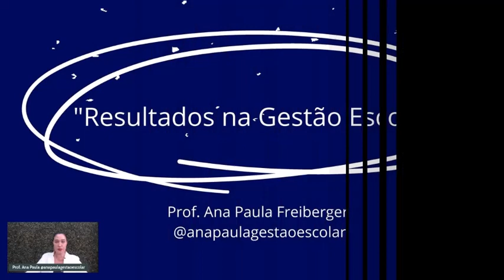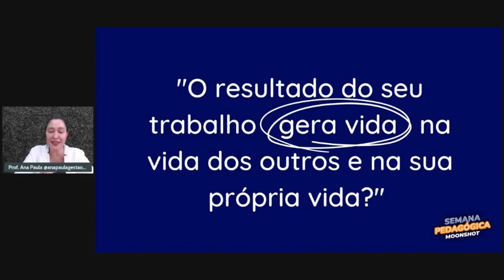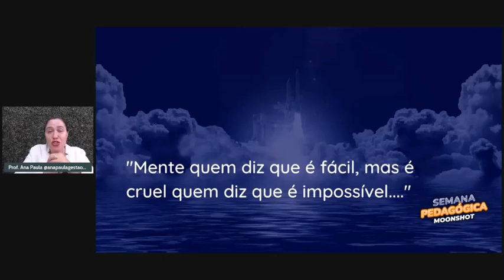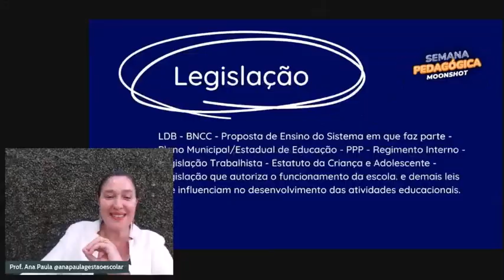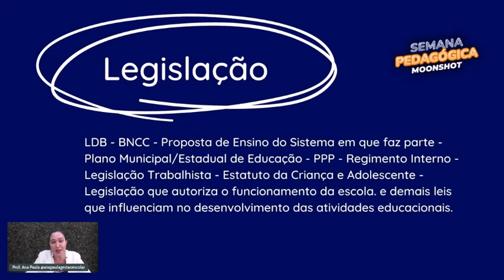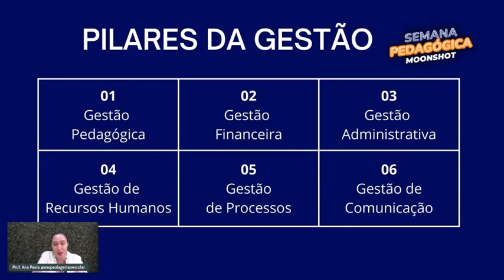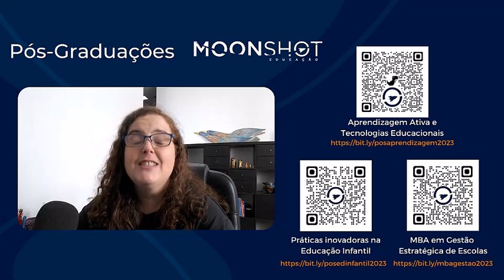Ana Paula Freiberger Resultados na Gestão Escolar